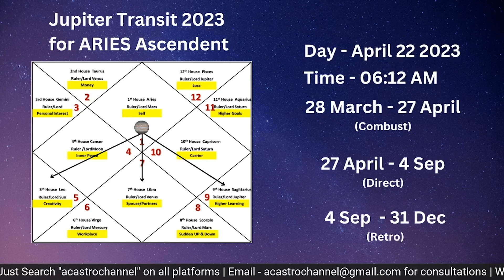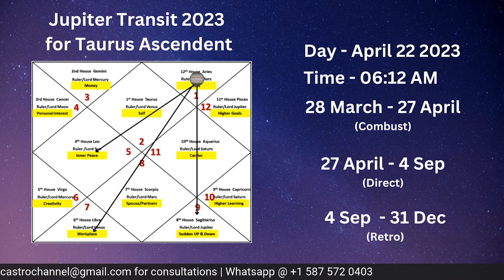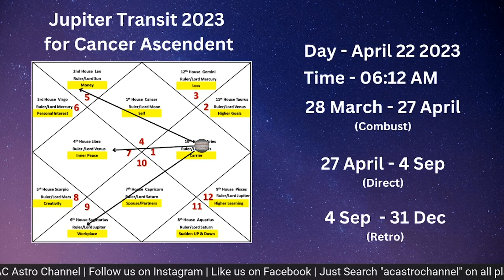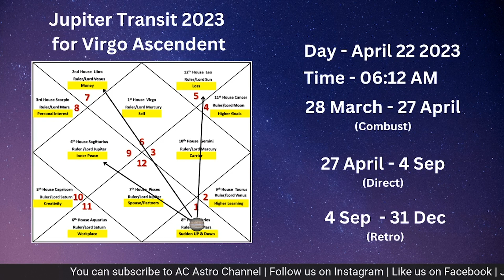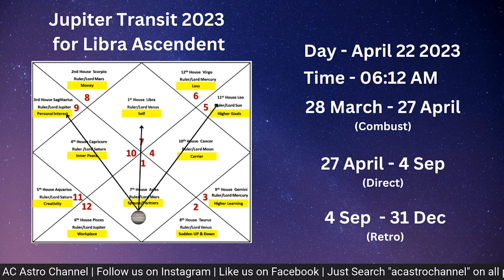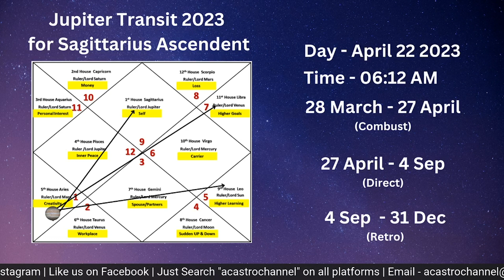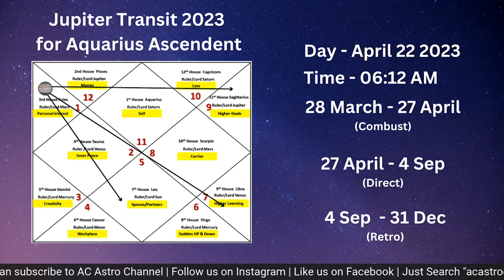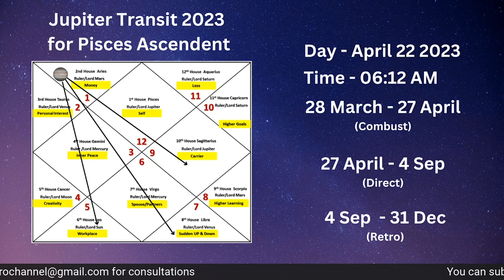Jupiter Transit on 22nd April 2023 in Hindi for all 12 Signs | बृहस्पति का गोचर सभी राशियों के लिए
Jupiter Transit in Aries on 22nd April 2023 for all 12 Signs | Guru 22nd April 2023 | Brihaspati 2023 | बृहस्पति